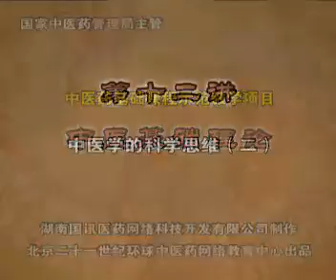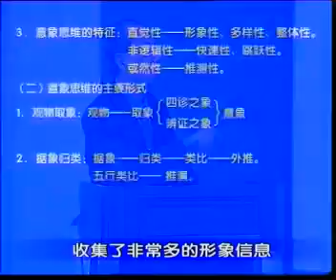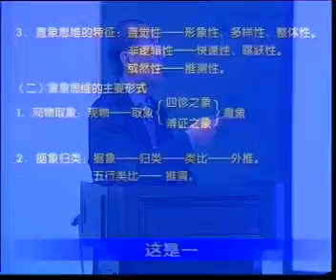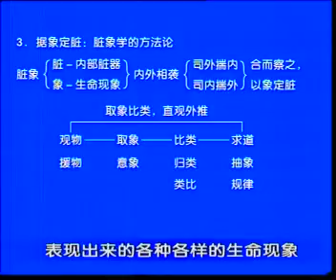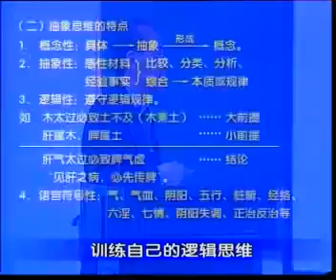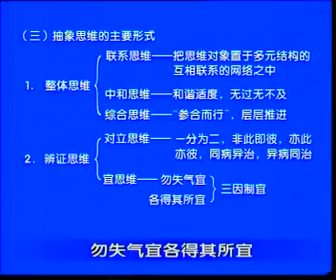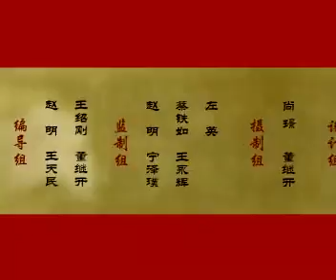12 中医学的科学思维（二）